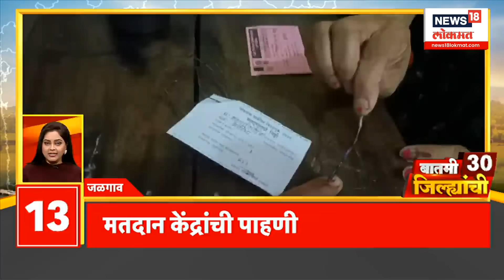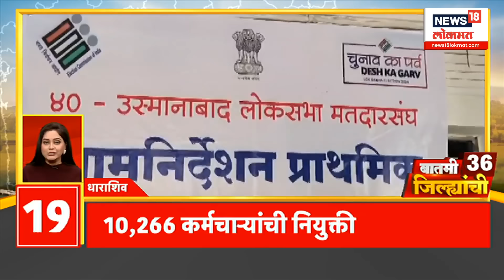Batami 36 Jilhyanchi | बातमी 36 जिल्ह्यांची | Marathi News | 8 AM | 6 May 2024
Prime Minister Narendra Modi will visit Maharashtra tomorrow
Modi's meeting in Ahmednagar for Sujay Vikhe
Office bearers meeting in the presence of Chief Minister Shinde

पंतप्रधान नरेंद्र मोदी उद्या महाराष्ट्र दौऱ्यावर
सुजय विखेंसाठी मोदींची अहमदनगरमध्ये सभा
मुख्यमंत्री शिंदेंच्या उपस्थितीत पदाधिकाऱ्यांची बैठक
मुंबईतील निवडणुकीच्या रणनीतीवर होणार चर्चा
देवेंद्र फडणवीस पिंपरी आणि शिरूर दौऱ्यावर
श्रीरंग बारणे, आढळराव पाटलांसाठी घेणार सभा
उद्धव ठाकरेंची जळगावच्या शिवतीर्थ मैदानावर सभा
आदित्य ठाकरे छत्रपती संभाजीनगर दौऱ्यावर
शरद पवारांचे आजचे सर्व नियोजित कार्यक्रम रद्द
प्रकृती अस्वास्थ्यामुळे पवारांना विश्रांतीचा सल्ला

News18 India’s leading News Network, and the Lokmat Group, Maharashtra’s leading Newspaper group, present News18Lokmat (formerly- IBN-Lokmat ) - a 24-hour Marathi News and Current Affairs Channel. The legacy of these two renowned media powerhouses will give News18Lokmat a sense of immense credibility as well as access to a vast audience base. Going on air from April 6, News18Lokmat will be a world-class credible News channel for the highly aware and conscious ‘Progressive Marathi’.